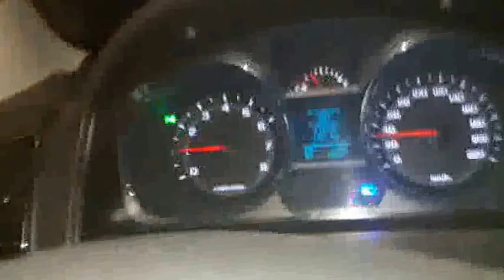carrosokconduciendo Test drive a Chevrolet Captiva-Revisando el sistema de frenos abs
Test drive a Chevrolet Captiva en Carros Ok Revisando el istema de frenos abs